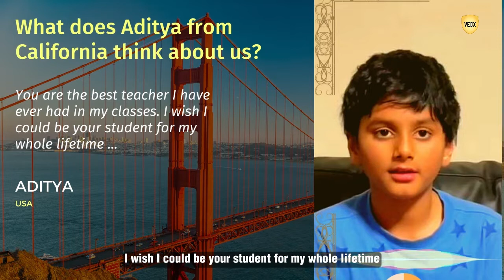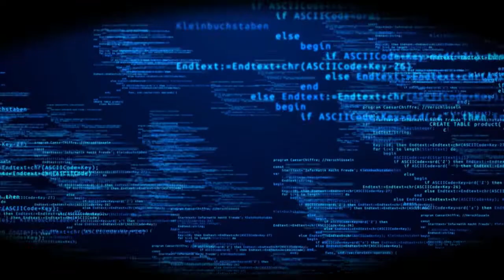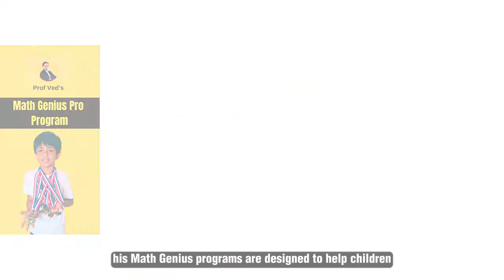About Prof Ved and his Math Geniuses. 🤔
Best,
Prof Ved

Developing Super Math Intelligence in Kids
100K+ students | 15+ countries.
Delaware, USA

About Vedx:

Based in Delaware, USA, Vedx turns children into geniuses by offering the world’s most powerful afterschool programs. Vedx programs are trusted, loved and hugely enrolled in the US & 15+ countries. Please find out about all our powerful programs

🙋‍♂️ Who is Prof Ved?

A world-renowned, national-level award-winning educator, Prof Ved is called “the best teacher on earth” by his students in US & 15+ countries. He is the creator of revolutionary after-school academic programs in math, memory, coding, Public Speaking, and other areas of human intelligence. His programs bring incredible, strong transformation in children. Prof Ved’s programs have become a massive hit among children & parents.

In his career spanning over 20 years, he has guided more than 100,000 students. He has a Bachelor’s degree in Electrical Engineering from IIT Bombay, India, and a Master’s Degree in computer science from EPFL, Switzerland. He has lived and worked in many countries - the USA, the UK, France, Switzerland, and India.